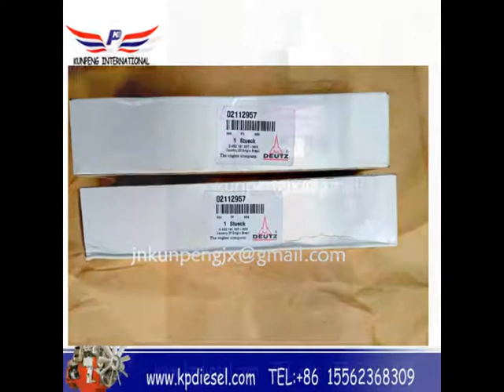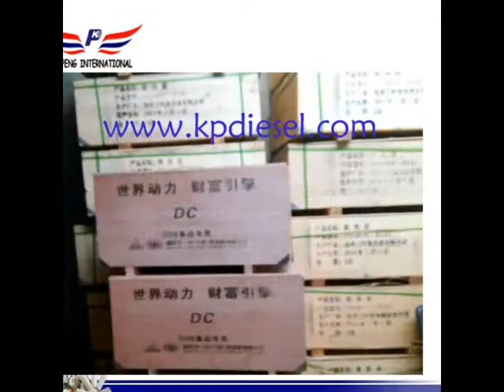Deutz FL912 series air-cooled diesel engine parts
Deutz FL912/W, BFL913/C, B/FL413F/W; B/F513 series air-cooled diesel engine and BFL1011, BFM2011, BFM1012, BFM2012, BFM1013E/CP, BFM2013E/CP, BFM1015C TCD2011, TCD2012, TCD2013 series of water-cooled diesel engine and accessories.
Fitting on SDLG loader ,L936,L946,L956,L986,L953F,L968F
SDLG excavator ,E660F,E690F,E6210F,E6220F,E6460F,E6360F,E6400F